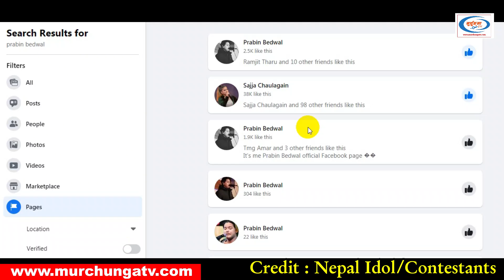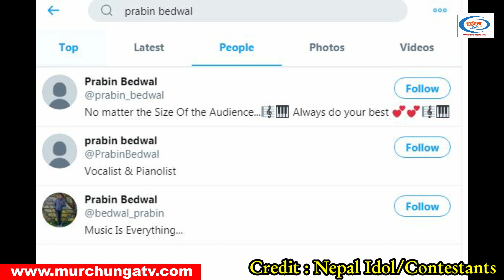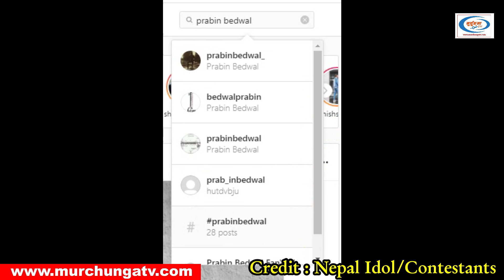प्रविण बेड्वालको नाममा फेक एकाउन्ट-Nepal Idol Season 3 Prabin Bedwal Fake Account-Murchunga TV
Nepal Idol Season 3 First Runner Up  is facing fake accounts problem in social media.Prabin Bedwal Official Facebook Page. Prabin Bedwal Official Facebook Profile. Prabin Bedwal Official YouTube Channel. Prabin Bedwal  Official Twitter Account. Prabin Bedwal  Official Instagram Account. Prabin Bedwal Official Social Sites. Prabin Bedwal Fake Facebook Profile.Prabin Bedwal Fake Facebook Page. Prabin Bedwal Fake YouTube Channel. Prabin Bedwal  Fake Twitter Account. Prabin Bedwal Fake Instagram Account. Prabin Bedwal Nepal Idol Season 3 First Runner Up.

प्रविण बेड्वालको आधिकारिक फेसबुक पेज–
प्रविण बेड्वालको आधाकिारिक ईन्स्टाग्राम एकाउन्ट–